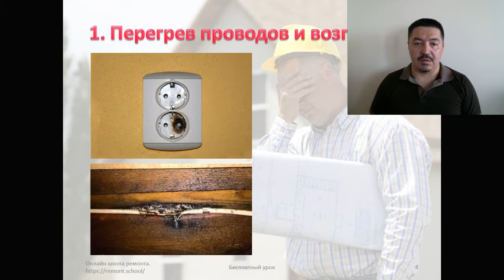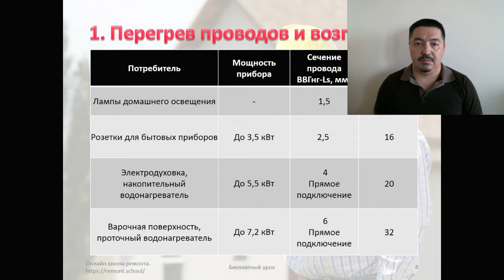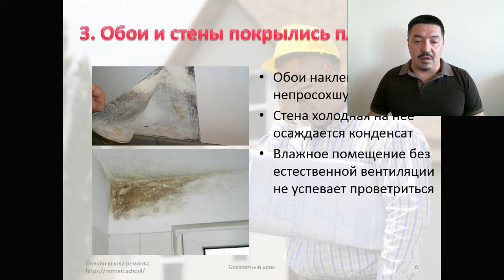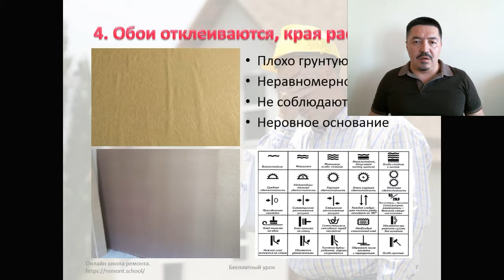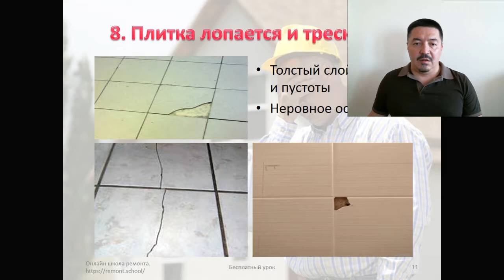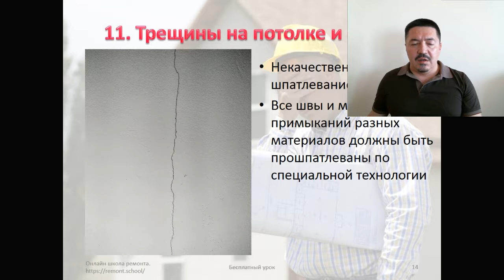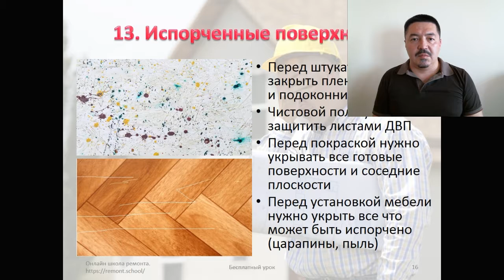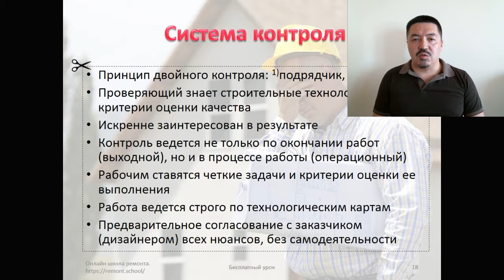13 ошибок ремонта